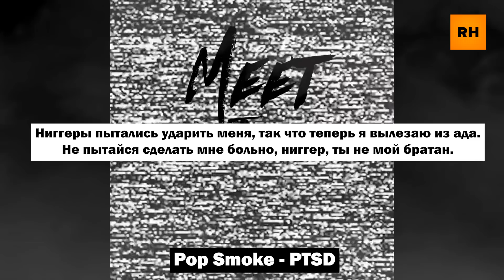НАСТОЯЩАЯ История Гангстера POP SMOKE - «DRILL в массы»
— самолеты, танки, корабли, вертолеты и бонусы ждут в игре War Thunder!